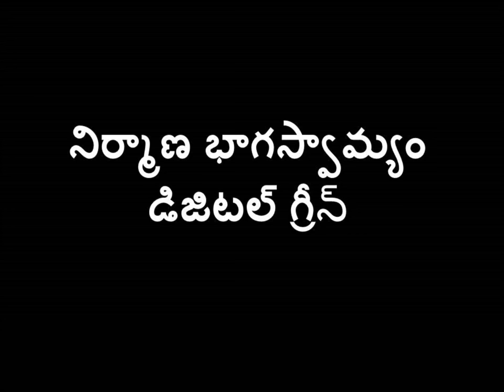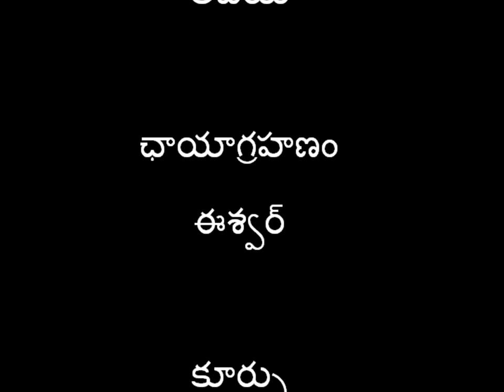Preparation of trikodermaviridi and application_SERP-CMSA & Digital Green_Karimnagar_Telangana